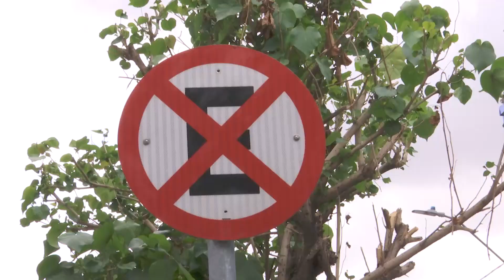STRANS REALIZA OPERAÇÕES PRÓXIMAS ÀS ESCOLAS DO CENTRO E ZONA LESTE